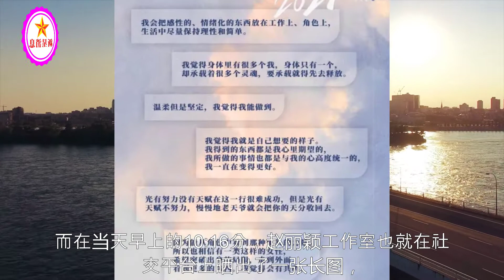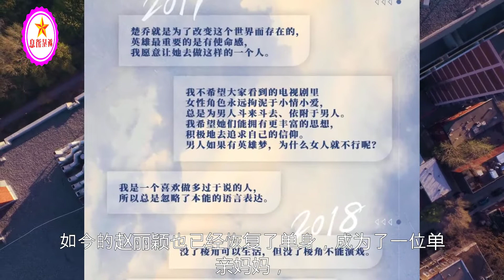赵丽颖晒照庆祝出道16周年，红衣背影似初恋，言语励志未来可期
赵丽颖晒照庆祝出道16周年，红衣背影似初恋，言语励志未来可期 | 新星消息